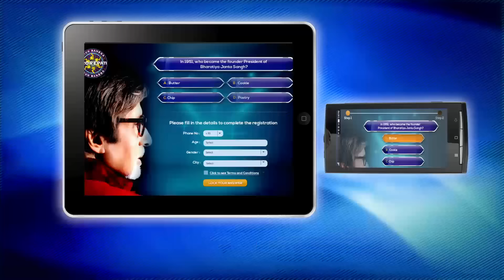Bharat Ka Veer Putra Maharana Pratap - Episode 205 - 12th May 2014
Ep 205 - Maharana Pratap - King Mamrath feels guilty for insulting her Daughter Ajabde. Ajabde reveals to Hansa to suggest Phoolkanwar's name for Pratap's marriage. Jalal's army is searching for Mahmood Shah. Gauharjaan gives updates to Jalal about Pratap but this apparently does not go down too well with Behram Khan. Will Jalal succeed in finding Pratap? Will Ajabade ever be able express her feelings for Pratap? What will be Rana Udaysingh's final decision? Will he agree or disagree? To know more, watch this special episode of Maharana Pratap! Watch Bharat Ka Veer Putra Maharana Pratap online on SonyLiv website.